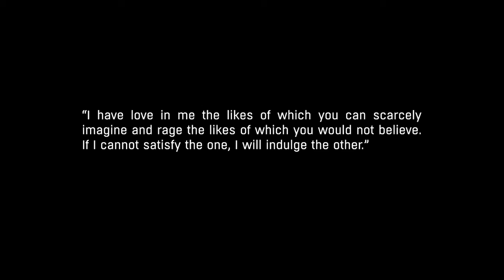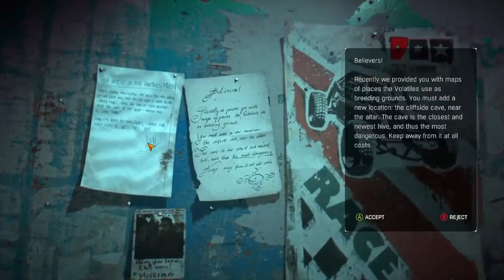Hip Hip Horay! - Dying Light The Following - Part 1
were back baby!

Outro video effect is: Infinite Loop - Abstract Moving Background Wavy Lava Lamp and belongs to freestockfootagearchive.com. You can find the video here: